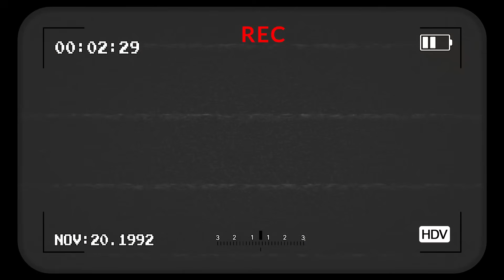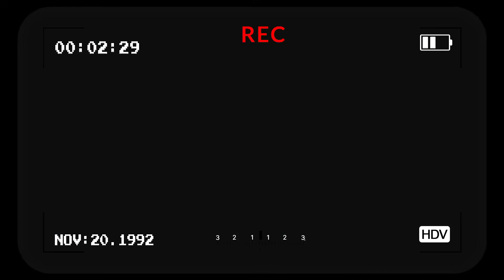El Tigre Temido Por DIOS - Takeshi Sendo Y Ricardo Martinez (Hajime no ippo Análisis) | Raju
¿Por qué Ricardo Martinez debe prepararse para enfrentar a Takeshi
Sendo? ¿Por qué actualmente tuvo que pelear en contra Wally?